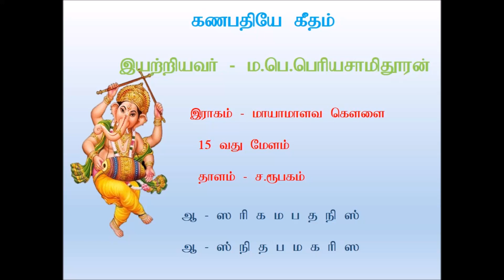Ganapathiye Geetham Sahithyam Video By Sankaran